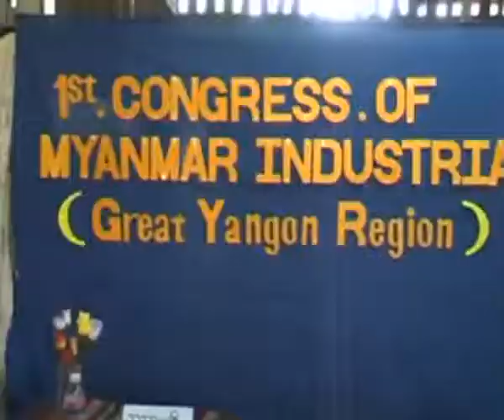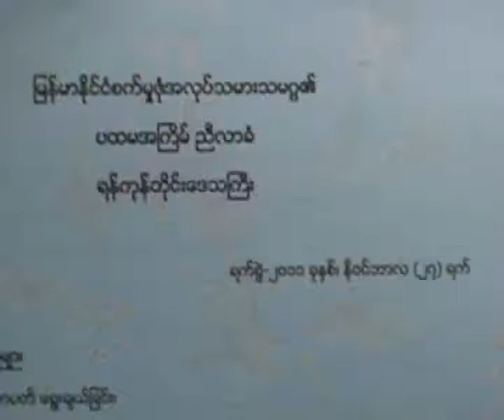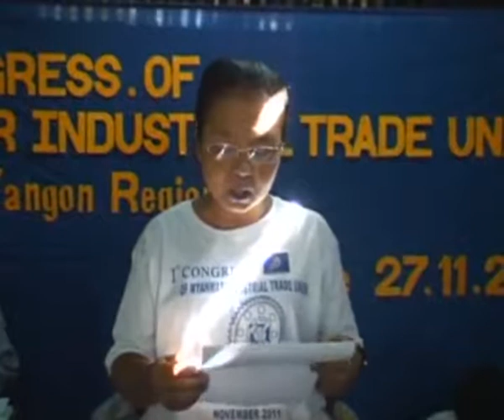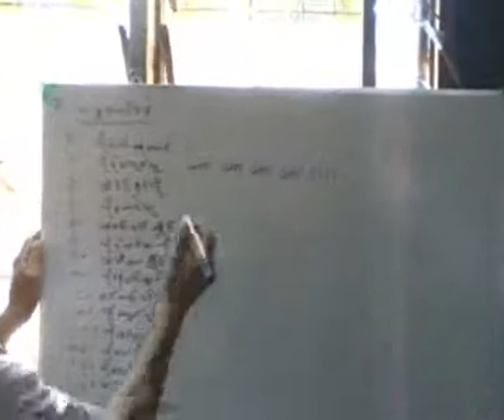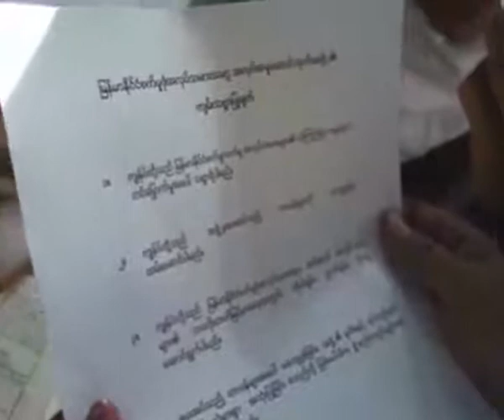Workers Union(Yangon) chooses executive members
ျမန္မာႏိုင္ငံ စက္မႈဇံုအလုပ္သမားသမဂၢ (ရန္ကုန္စက္မႈဇံု) ရဲ႕ ပထမအႀကိမ္ညီလာခံနဲ႔ အမႈေဆာင္ေရြးခ်ယ္တင္ေျမွာက္ပြဲကို ႏုိဝင္ဘာလ ၂၇ ရက္ ေန႔လည္ ၁ နာရီက ေတာင္ဒဂံုၿမိဳ႕နယ္မွာ က်င္းပခဲ့ပါတယ္။
၂၀၁၁ ေအာက္တုိဘာလ ၁၂ ရက္ေန႔မွာ ျပဌာန္းခဲ့တဲ့ အလုပ္သမားအဖဲြ႕အစည္းဥပေဒအရ သမဂၢကုိ ဖဲြ႕စည္းခဲ့တာျဖစ္ၿပီး အဲ့ဒီညီလာခံမွာ လုပ္ငန္းအမ်ဳိးအစားမ်ားအလုိက္ သမဂၢေတြက အစီရင္ခံစာေတြကုိ အသီးသီး တင္သြင္းခဲ့ၾကပါတယ္။
အဲ့ဒီေနာက္ ဖဲြ႕စည္းပုံအေျခခံဥပေဒကုိ ဖတ္ၾကားေဆြးေႏြးခဲ့ၿပီး စက္မႈဇုံသမဂၢရဲ႕ သဘာပတိက အတည္ျပဳခဲ့ပါတယ္။
ဥကၠဌ၊ အတြင္းေရးမႈးနဲ႔ ဘ႑ာေရးမႈးတုိ႔အပါအဝင္ အမႈေဆာင္ ၁၅ ဦးနဲ႔ ဖဲြ႕စည္းခဲ့တာျဖစ္တဲ့ အဲ့ဒီသမဂၢမွာ တာ၀န္ေတြအတြက္ တက္ေရာက္လာတဲ့သူေတြက ဆႏၵမဲေပး ေရြးခ်ယ္ တင္ေျမွာက္ခဲ့ၾကပါတယ္။
စက္မႈဇုန္ေတြမွာ အလုပ္သမားအခြင့္အေရးေတြ ဆုံးရႈံးေနတဲ့အတြက္ ခံစားခ်က္တူညီတဲ့အလုပ္သမားေတြစုစည္းကာ စက္မႈဇုန္အလုပ္သမားသမဂၢကုိ ဖဲြ႕စည္းခဲ့တာျဖစ္ၿပီး တရားဝင္အဖဲြ႕အစည္းအေနနဲ႔ ႏုိဝင္ဘာလ ၂၈ ရက္ေန႔မွာ မွတ္ပုံတင္မွာျဖစ္တယ္လုိ႔ သိရွိရပါတယ္။